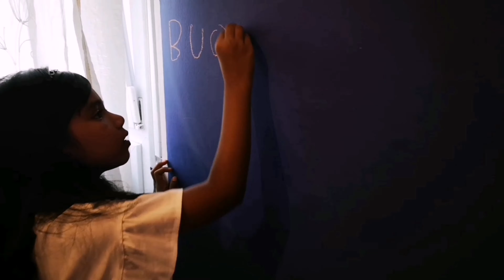සීනි මුරුක්කු -Sini Murukku- Sinhala recipe(4 video )